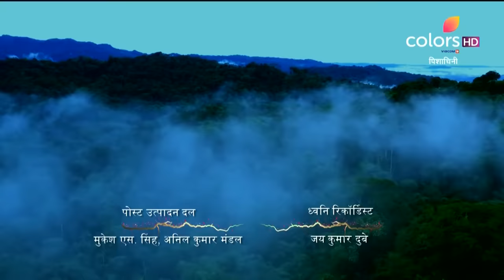Pishachini | पिशाचिनी | Episode 114 | 13 January 2023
The Rajput family confronts Rani to fight against Rani's evil power. Pavitra feels shattered and seeks help from God when Rani swallows the Rajput family members one by one. Will Pavitra be able to fight against this terrifying form of Rani?

Apne khubsoorti ke chalaave ke piche maut ka bulava leke aa rahi hai Pishachini! What evil havoc she will unleash?